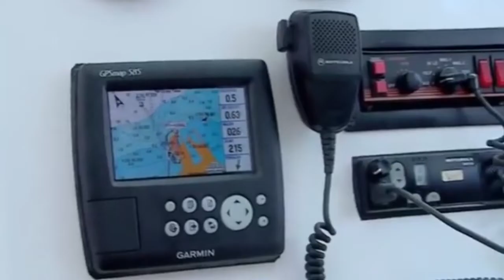DUYUNG EPISODE 52 PART 1 PUTRI DUYUNG MAIRA DISERANG OLEH DUYUNG VIVI DAN RATU DUYUNG SARAH